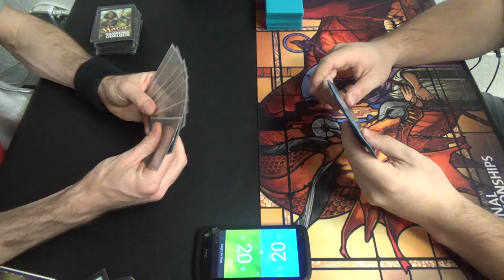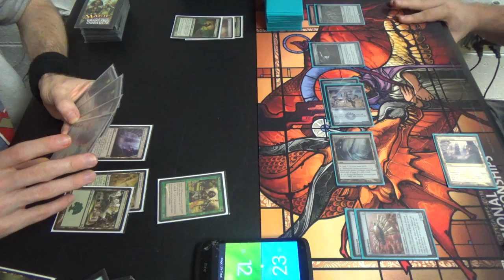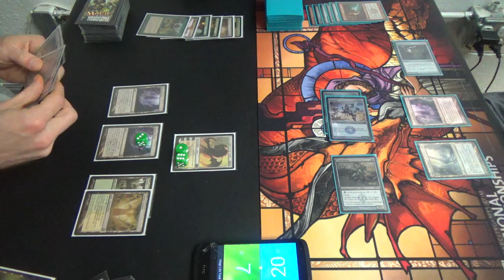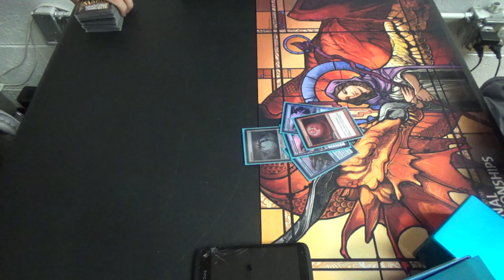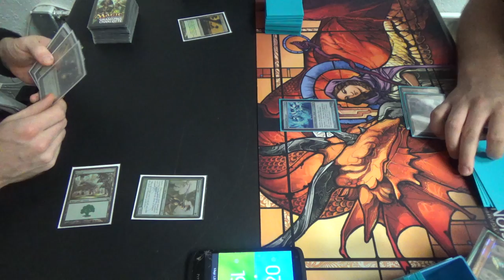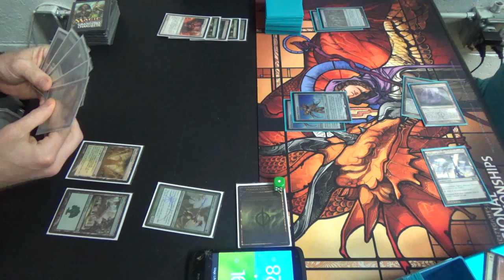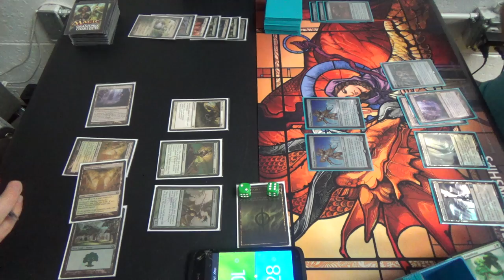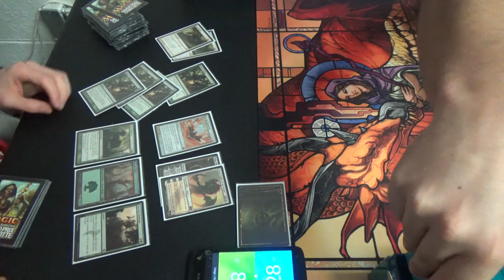Modern Magic — Selesnya Infect vs. Affinity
I almost think that Selesnya Infect suits me more than the old Simic list.
I am absolutely sure that Affinity Red is right up his alley.

Creatures (13)
4 Glistener Elf
4 Noble Hierarch
4 Priests of Norn
1 Viridian Corrupter
Enchantment (1)
1 Wild Defiance
Instants (20)
4 Apostle's Blessing
2 Become Immense
4 Blossoming Defense
1 Dromoka's Command
1 Emerge Unscathed
4 Might of Old Krosa
4 Vines of Vastwood
Planeswalkers (2)
1 Ajani, Caller of the Pride
1 Nissa, Voice of Zendikar
Sorceries (3)
3 Oust
Lands (21)
1 Dryad Arbor
2 Forest
3 Horizon Canopy
4 Inkmoth Nexus
4 Misty Rainforest
1 Pendelhaven
2 Temple Garden
4 Windswept Heath
Sideboard (15)
1 Grafdigger's Cage
4 Nature's Claim
2 Path to Exile
1 Pithing Needle
2 Pulse of Murasa
1 Relic of Progenitus
1 Selesnya Charm
1 Spellskite
2 Stony Silence

Thanks to our patrons:
Benedetto Diab
Chad
Vladictus